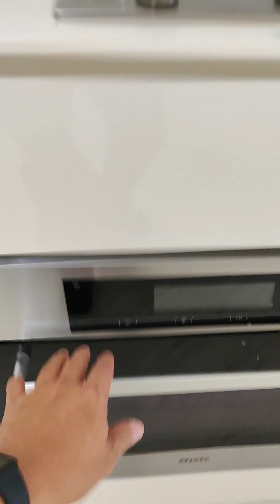Rv residence - 2 bedroom condition video 2024